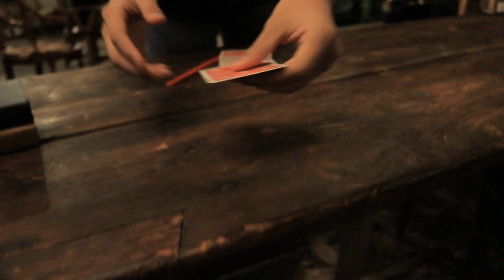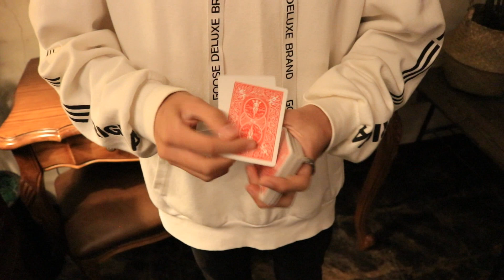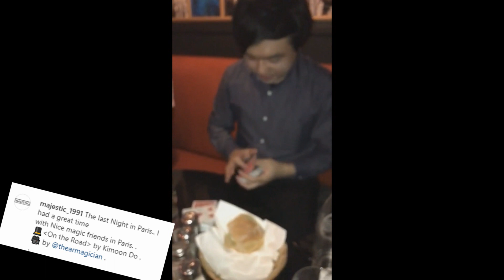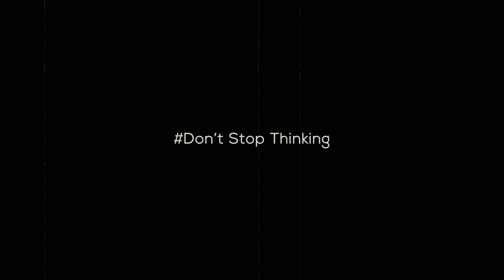New Wave Magic Compilation Vol.7 | 마제스틱 마술영상 모음집 7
마제스틱 인스타(@majestic_1991)에서
가장 핫했던 영상들을 모았습니다.
촬영에 도움을 주신 이명준. 박민범. 권승철.
김호산 마술사님께 감사의 말씀을 드립니다♡